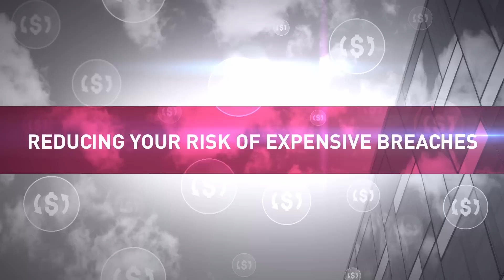SandBlast Zero-Day Protection | Advanced Threat Prevention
Hackers constantly modify their strategies and techniques to evade detection by traditional sandboxes to reach corporate resources.

 Check Point SandBlast Zero-Day Protection, with evasion-resistant malware detection, provides comprehensive protection from even the most dangerous attacks while ensuring quick delivery of safe content to your users. With the industry’s best catch rate and comprehensive intelligence, Check Point SandBlast Zero-Day Protection proactively stop botnets, targeted attacks, advanced persistent threats (APTs) and zero-day attacks.

Is your organization secure? Take our security assessment and find out instantly.